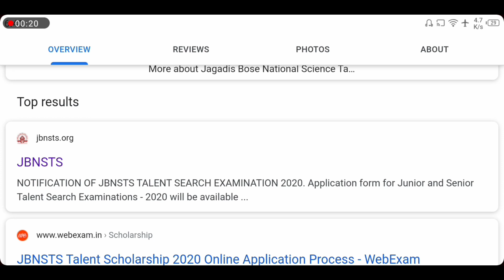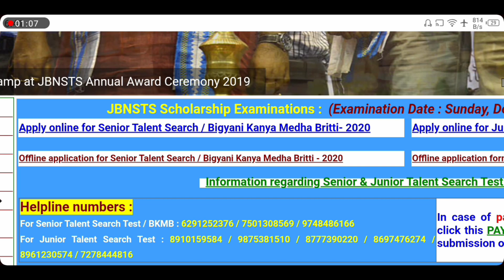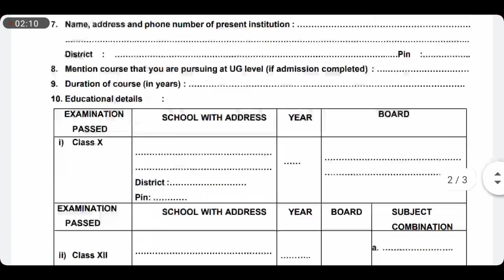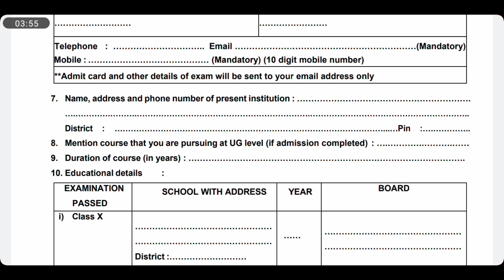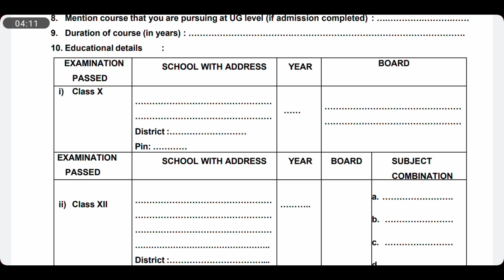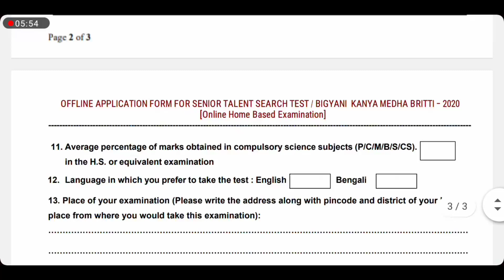How to Apply Bigyani Kanya Medha Britti Scholarship 2020 Step by Step !! Bigyani Kanya Medha Britti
Today's video is :: How to Apply Bigyani Kanya Medha Britti Scholarship 2020 Step by Step !! Bigyani Kanya Medha Britti

watch this video to know How to Apply Bigyani Kanya Medha Britti Scholarship 2020 Step by Step !! Bigyani Kanya Medha Britti

★ Tags ★

# Bigyani Kanya Medha Britti Scholarship 2020

# Bigyani Kanya Medha Britti Scholarship west Bengal

# Bigyani Kanya Medha Britti scholarship west Bengal 2020

# Bigyani Kanya Medha Britti scholarship last date

# Jbnsts

# Jbnsts Scholarship 2020

# west Bengal Scholarship 2020 online apply

# How to apply sardar patel scholarship 2020

# How to apply colgate scholarship 2020

# How to apply National scholarship 2020

# How to apply Hakeem Abdul Hameed scholarship 2020

# How to apply Jindal scholarship 2020

# How to apply Stfc scholarship 2020

# How to apply bikash bhaban scholarship 2020